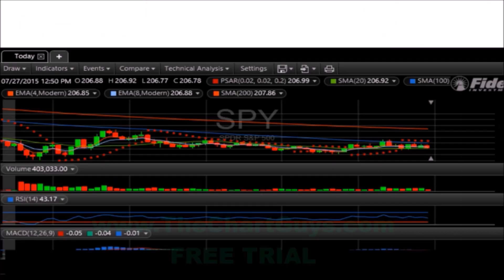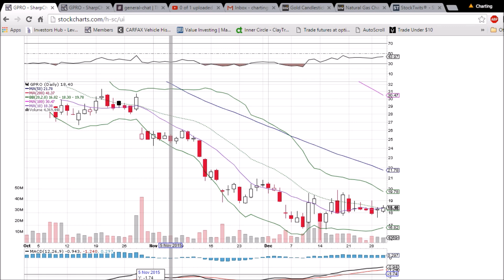GPRO Technical Analysis Video 12/30/2015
A look at the daily and weekly GPRO charts. Questions, comments welcome.
We offer multiple hours of live webcam coverage a day

in addition to continuous chat room coverage. Join the community today.